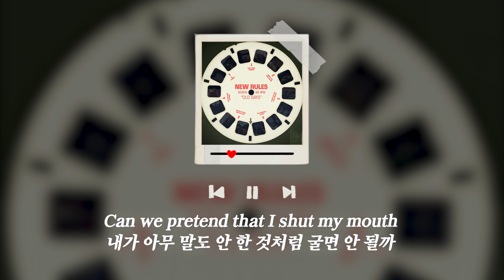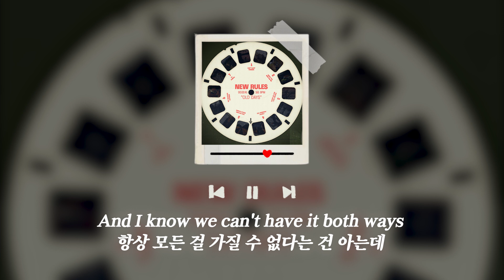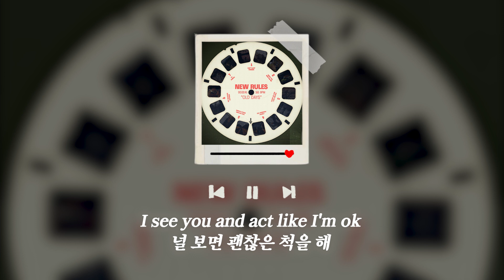평생이란 단어는 어디 갔어 | New Rules - Old Days (가사/lyrics)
New Rules - Old Days